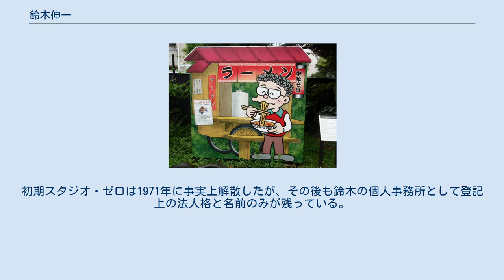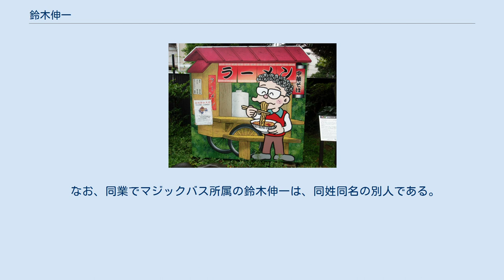鈴木伸一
鈴木 伸一（すずき しんいち、1933年12月4日 - ）は、日本のアニメーション作家・監督、漫画家。
日本アニメーション協会会員。
アニメ製作グループ「G9+1」のメンバー。
杉並アニメーションミュージアム名誉館長。
 藤子不二雄の漫画のキャラクター「小池さん」のモデルとなった人物。
『オバケのQ太郎』のキャラクター「伸ちゃん（伸一）」についても「友人から名前を借りた」と藤子作品で紹介されている。
なお「小池さん」同様、鈴木本人もラーメン好きであるが、「僕よりも藤本（藤子・F・不二雄）君の方がラーメン好きだった」と語っている。
自画像にも小池さんを用いているが、目つきが異なる。
 中学校時代より雑誌『漫画少年』に漫画を投稿をする。
1953年の中学卒業後、漫画家の中村伊助を頼りに上京し、下宿しながら会社員として勤めた（この下宿先の表札が「小池」姓であった）。
豊島区のトキワ荘に引っ越してからはデザイン会社に勤めながら細々と漫画を描いたりしていた。
その時期の、森安なおやとの奇妙な同居生活が有名。
1956年、漫画家の横山隆一率いる「おとぎプロ」にアニメーターとして入社。
 おとぎプロ退社後は、藤子不二雄（藤子・F・不二雄、藤子不二雄A）、石ノ森章太郎、つのだじろう、赤塚不二夫らとスタジオ・ゼロを設立。
テレビアニメ制作を中心に活動した。
ちなみに原案を手がけた『レインボー戦隊ロビン』の漫画版の名義である風田 朗（かぜた・あきら、ふうたろう）は鈴木の漫画投稿時代のペンネームである。
また漫画家仲間から愛称として「風（ふう）ちゃん」と呼ばれている。
初期スタジオ・ゼロは1971年に事実上解散したが、その後も鈴木の個人事務所として登記上の法人格と名前のみが残っている。
解散後はコマーシャルや、番組タイトルバックなどの製作を数多く手がける。
1976年、カナダ国際アニメーション・フェスティバルに作品が入選する。
 現在も数々のアニメ作品に精力的に関わり、近年ではユネスコ・アジア文化センターの識字教育、環境問題アニメ「ミナの村シリーズ」の演出を手がけるなど、世界的にも著名なアニメーターである。
また、東京アニメーター学院の特別講師も務めるなど、新人育成の場でも活躍している。
 アニメーターとして頭角を現してからは漫画作品の発表は殆ど行なってないが、多忙となった藤子不二雄の代わりに『ドラえもん』などを代筆した経験がある。
 NHK教育「プチプチ・アニメ」シリーズの『チックンタック』では、初めてクレイアニメに挑戦。
手馴れたセルアニメと違い、出来上がりに予測が付かないクレイアニメには新鮮味があるといい、アニメーションに対する意欲の健在振りを見せている。
 2007年9月10日のテレビ朝日の番組『大胆MAP』、2009年7月1日の『シルシルミシル』でも紹介された。
 なお、同業でマジックバス所属の鈴木伸一は、同姓同名の別人である。
 出典